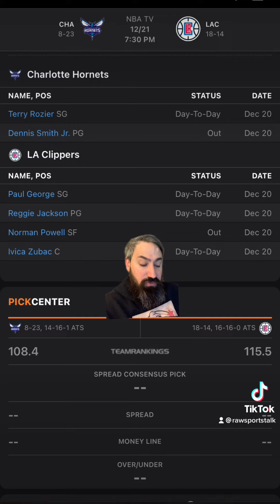LA Clippers VS Charlotte Hornets 12/21 FREE NBA Sports Betting Info & My Pick/Prediction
CLIPPERS VS HORNETS FREE PICK. CLIPPERS VS HORNETS PREDICTION.